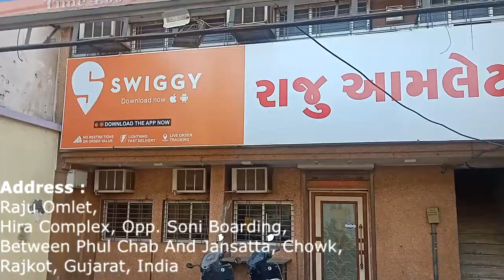New Delicious Egg Dish At Rajkot Kachchi Lahori | Egg Street Food | Indian Street Food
Raju Omlet
phulChhab jansatta chowck
Rajkot
Gujarat
India